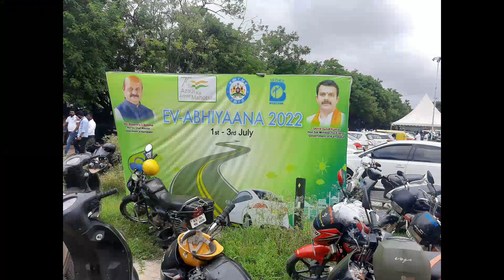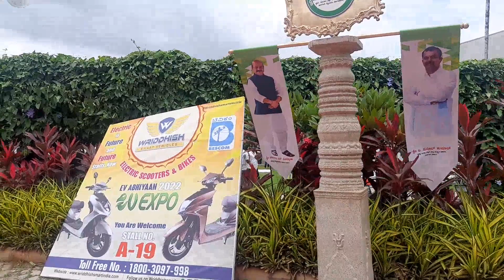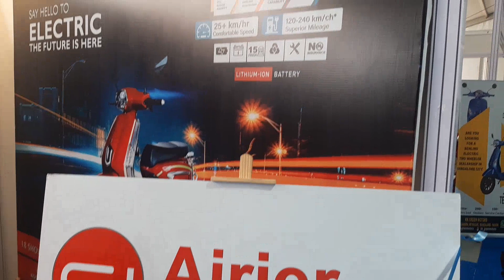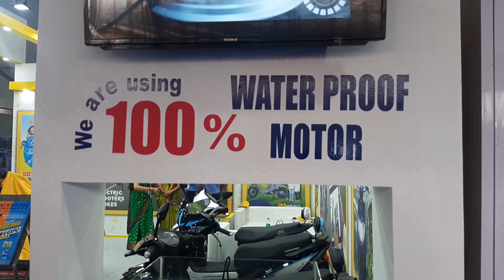EV Abhiyaana 2022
Bangalore witnessing a grant celebration of EV Abhiyaana. Visiters can find more than 100 Eelectric Vehicles under the same roof.